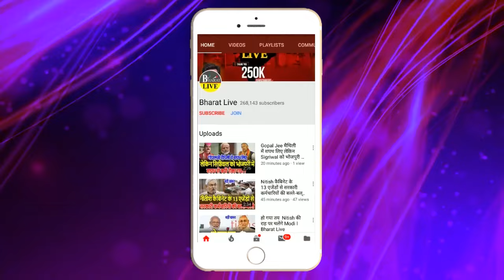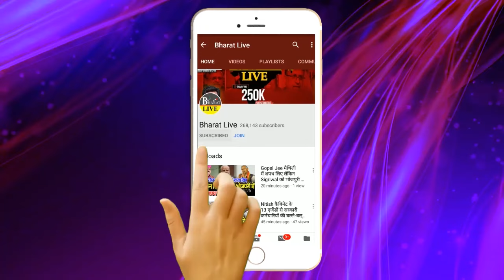अभी-अभी ! एनडीए की खुली पोल तो राजद को जेडीयू ने चेताया... जनता ने पहले ही रिजल्ट दे दिया है...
अभी-अभी !
एनडीए की खुली पोल तो राजद को जेडीयू ने चेताया...
जनता ने पहले ही रिजल्ट दे दिया है...